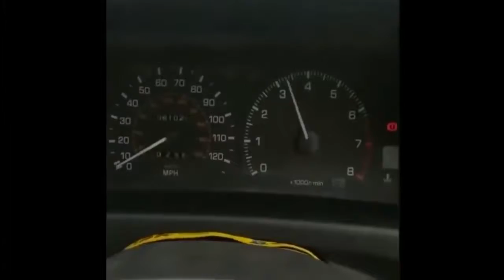Những đứa con ngu nhất Thái Lan (P6)